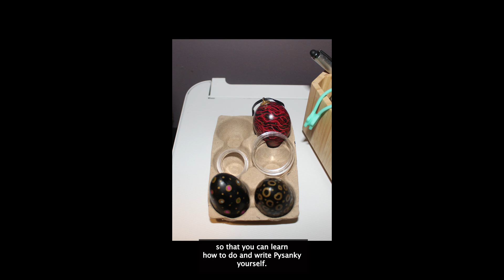Interview with artist Heather Moore about her experience in the Accessible Expressions Exhibtion!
Exciting News from Art Possible Ohio!

We had the incredible opportunity to chat with the talented artist, Heather Moore, about her inspiring journey in the Accessible Expressions Ohio 2024 exhibition.

This summer, Heather not only took home the Midwest Award for Artists with Disabilities, but she also won first place in our special category award at Accessible Expressions this year!

During our conversation, she shared her powerful story about embracing risk, believing in yourself, and pouring your heart into your art. Her vulnerability and creativity are truly inspiring!

👉 And here’s the best part: the Accessible Expressions Call for Art is still OPEN! If you're an artist looking to showcase your work, we encourage you to apply! Don’t miss this chance to shine!

ID
Here is a video of Heather Moore sharing her artwork on camera